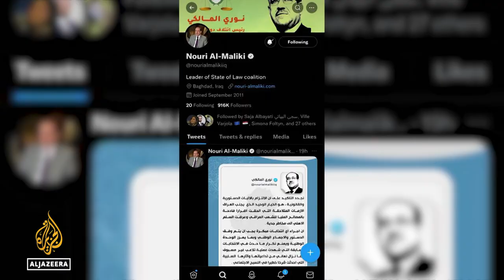Thousands of al-Sadr supporters gather for mass prayer in Baghdad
Hundreds of thousands of Iraqis have gathered for mass prayers called for by influential Shiite leader Muqtada Al Sadr.
Sadr urged his supporters to remain in front of parliament, until so-called corrupt politicians are removed from office.

Al Jazeera's @Mahmoud Abdelwahed reports from Baghdad, Iraq.